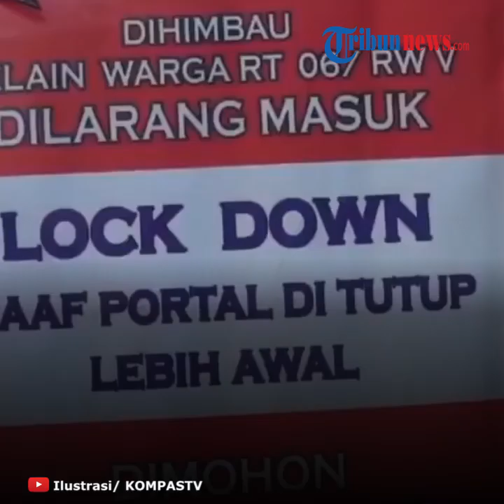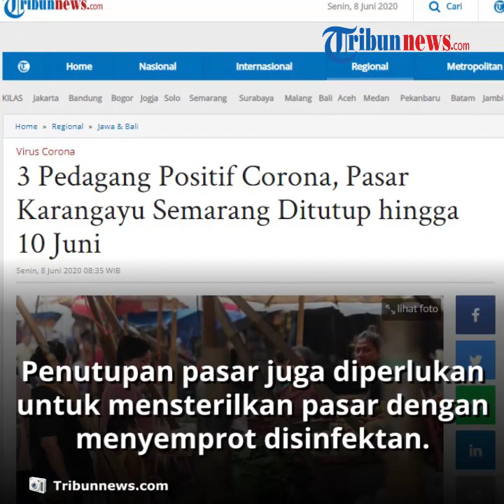Pedagang Positif Covid-19, Pasar Karangayu Semarang Ditutup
TRIBUN-VIDEO.COM - Pemerintah Kota Semarang mengambil langkah cepat untuk memutus mata rantai penularan Covid-19.

Pemkot Semarang memutuskan menutup Pasar Karangayu selama tiga hari, terhitung mulai Senin (8/6/2020) hingga Rabu (10/6/2020).

Dikutip dari Tribunnews.com, Wali Kota Semarang Hendrar Prihadi (Hendi) mengatakan, keputusan menutup Pasar Karangayu dilakukan untuk mengantisipasi penyebaran virus corona yang menjadi penyebab Covid-19.

Hendi mengatakan, langkah menutup pasar diambil setelah ditemukan tiga pedagang pasar positif Covid-19.

“Betul, Pasar Karangayu ditutup sementara, selama tiga hari yaitu Senin sampe Rabu,” kata Hendi saat dihubungi Tribun Jateng Sabtu (6/6/2020).

Menurut Hendi selain untuk memutus mata rantai penularan, penutupan pasar juga diperlukan untuk mensterilkan pasar dengan menyemprot disinfektan.
“Selama penutupan, pemerintah melalui dinas terkait akan melakukan penyemprotan disinfektan di lingkungan pasar,” ujar politisi dari PDIP itu.

Meski ada tiga pedagang yang positif, Hendi berpesan agar warga tidak panik, karena pemerintah melalui gugus tugas akan terus berusaha menekan penyebaran virus corona.

“Waspada boleh, tapi jangan takut. Jauhi penyakitnya, tapi bukan jauhi orangnya yang sakit,” ujarnya.(Tribunnews.com)

Artikel ini telah tayang di Tribunnews.com dengan judul 3 Pedagang Positif Corona, Pasar Karangayu Semarang Ditutup hingga 10 Juni,

Editor: Sanusi